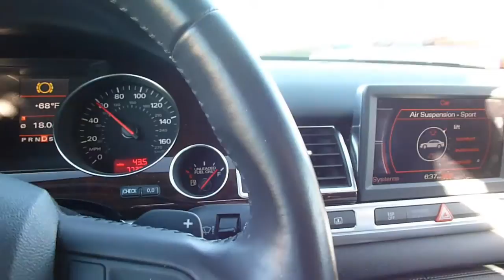A8 Lift Mode Doesn't change At 65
A8 Lift Mode was designed to change to comfort at 100km/hr - But mine doesn't change even at 65